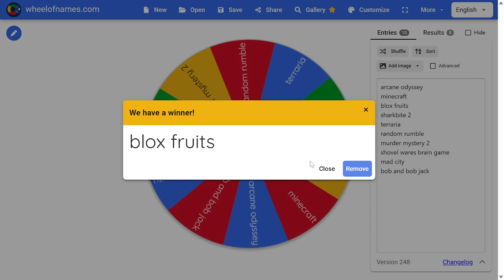too see what the next video is!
it is a wheel of what video ideas I got in my head but don't know how to sort them in a scheduled so I use this wheel